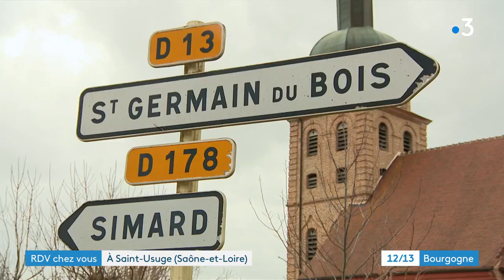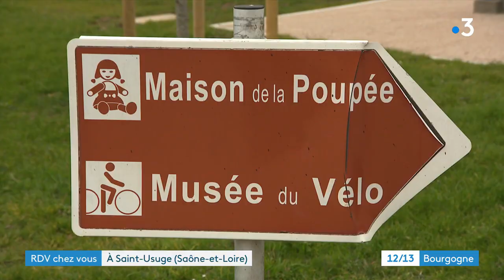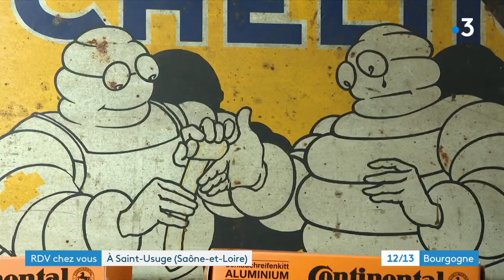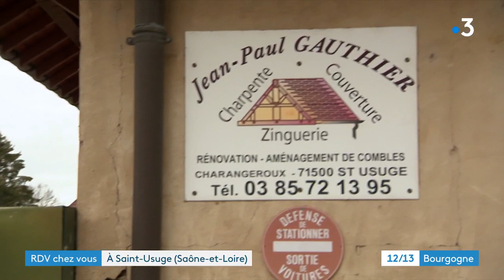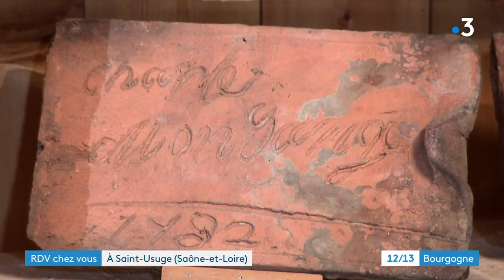Rendez-vous chez vous, à Saint-Usuge (Saône-et-Loire)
Pour ce nouvel épisode de Rendez-Vous Chez Vous, Sébastien Kerroux repart en Bresse bourguignonne. Direction Saint-Usuge, une commune de 1300 habitants à quelques kilomètres de Louhans. Rencontre avec Thierry Lonjaret, un bressan pur et dur qui nous fera découvrir le patois local. Puis Jean-Pierre Jouvenceau nous fera visiter son Musée du Vélo, qui ne passe pas inaperçu dans le village. Enfin, la découverte de Saint-Usuge se terminera chez Jean-Paul Gauthier...mais attention ! Il ne s'agit pas du grand couturier...